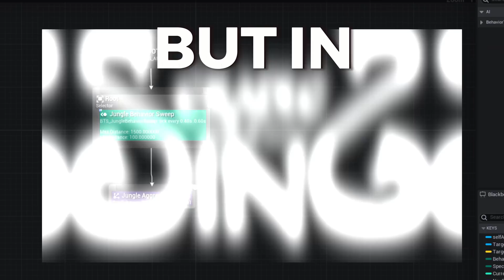The AI Uprise: How far can we push AI?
Discover the true power of AI... Join us on our journey with AI as we attempt to unearth its ground-breaking potential.